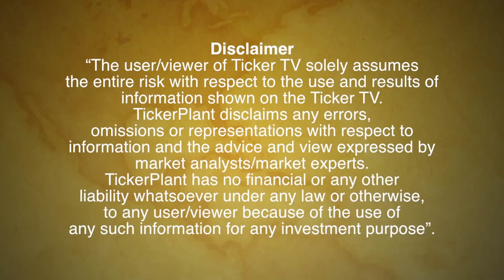Rbi Policy Analysis By Dr. Esha Khanna, NMIMS Sarla Anil Modi School of Economics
Rbi Policy Analysis By Dr. Esha Khanna, Assistant Professor, NMIMS Sarla Anil Modi School of Economics